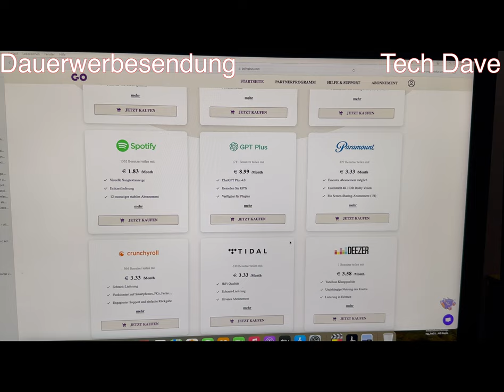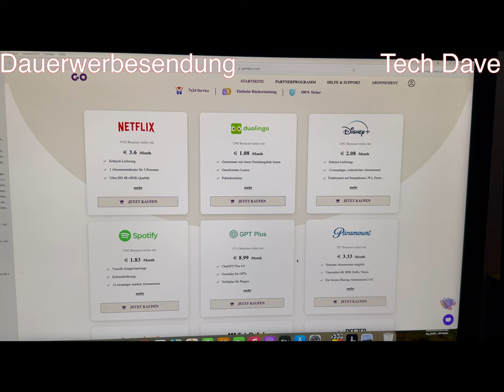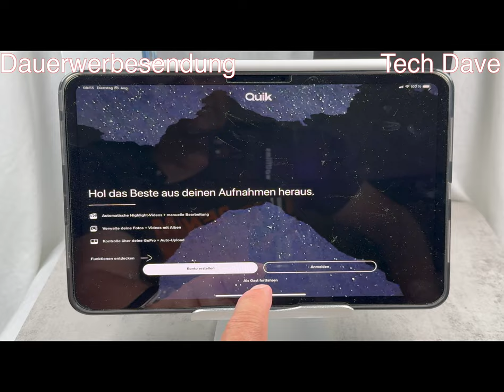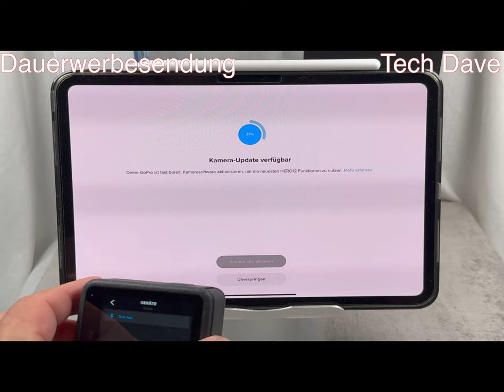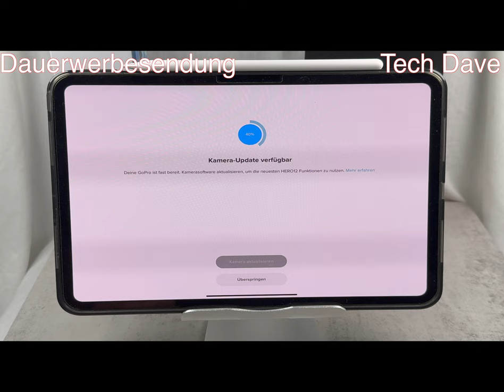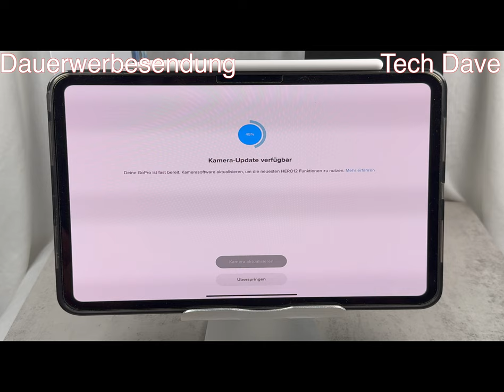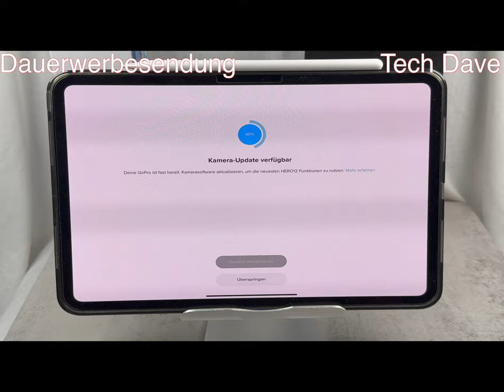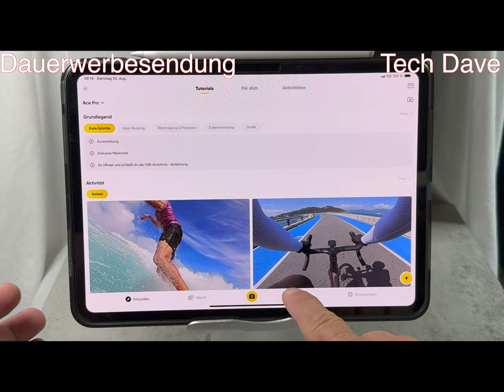Insta360 Ace Pro vs GoPro Hero 12 Black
Produkt:
Kann sich der Platzhirsch behaupten?
Nein, die Insta360 Ace Pro ist in vielen Bereichen um längen besser, wie z. B. Low Light Bereich oder auch die Software/App von Insta360 u. v. mehr, um einiges zu nennen.
Die GoPro ist gut, aber nicht gut genug. GoPro muss sich deutlich bessern.

Insta360 Ace Pro Standard bei Amazon
Insta360 Ace Pro GPS-Kit bei Amazon

GoPro Hero 12 Black bei Amazon und

► Meine Action Cam Insta360 Ice Pro

DANKE!